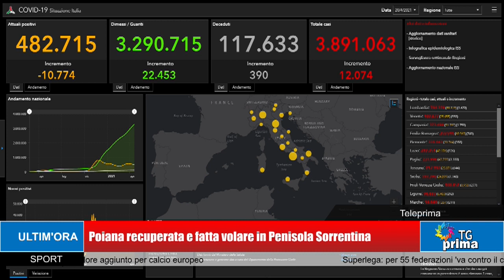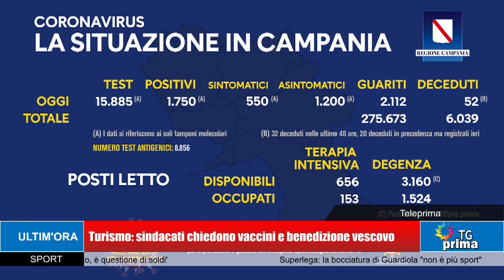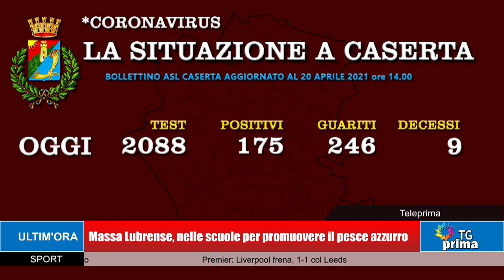TG Prima Ore 21:00 (20-04-2021)